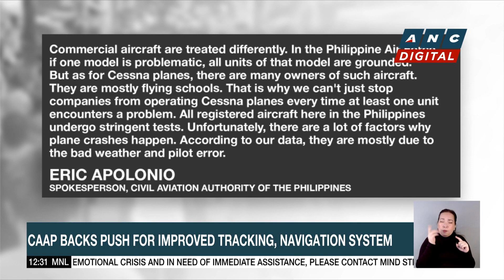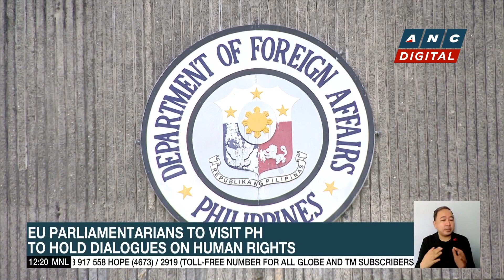More than P500-M pesos worth of illegal drugs seized in Angeles buy-bust | ANC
Dateline Philippines: Police in Angeles city in Pampanga take down a huge illegal drug operation.